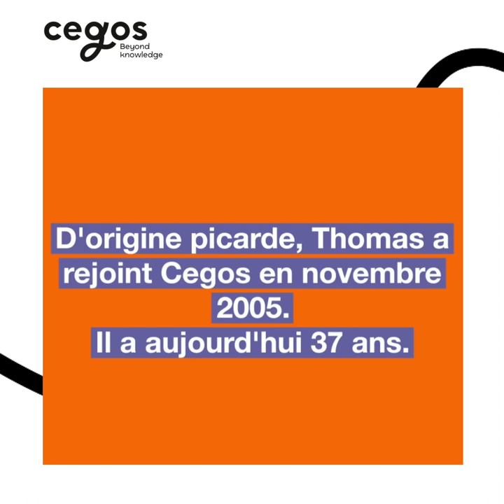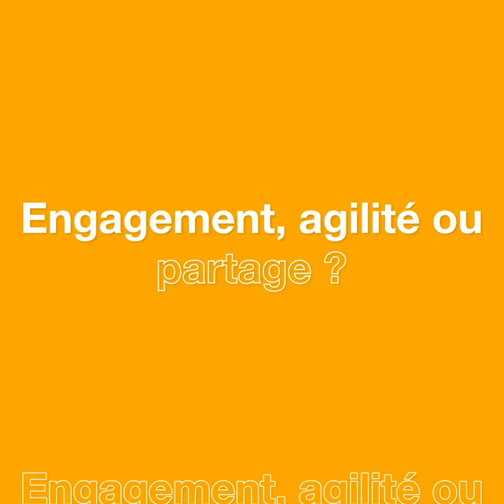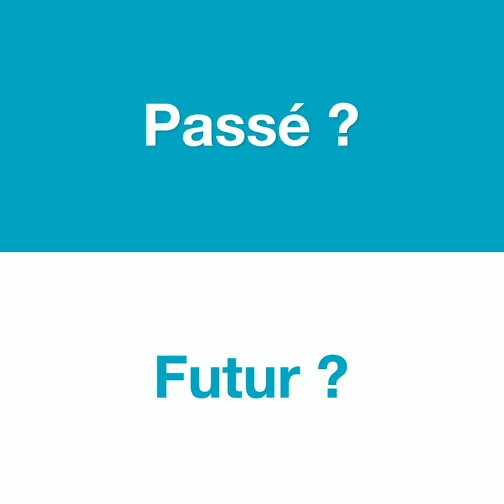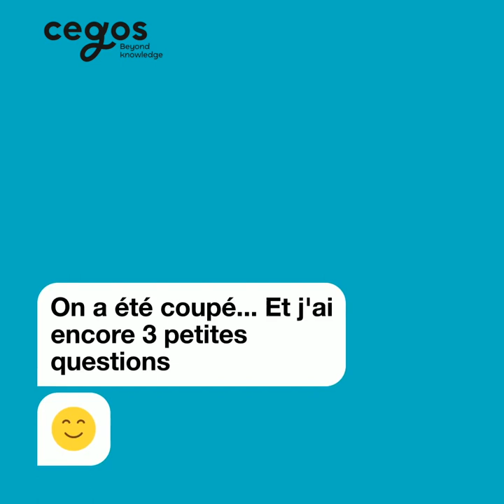Thomas BORNSIAK, Key Account Manager, Cegos SA